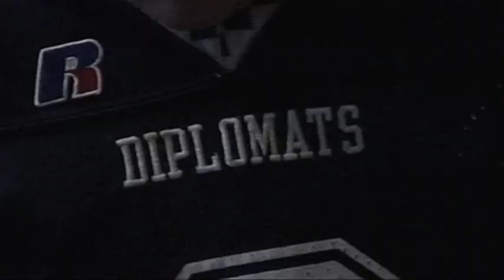2009 Franklin & Marshall Football Team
A quick look at the 2009 Franklin & Marshall football team that racked up 9 wins, including one against Wilkes University in the ECAC South Atlantic Bowl.